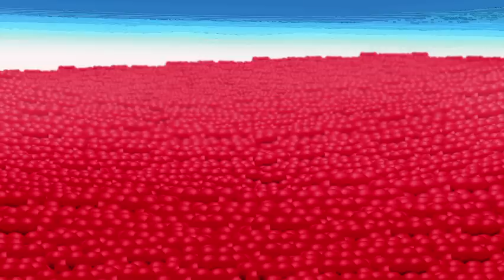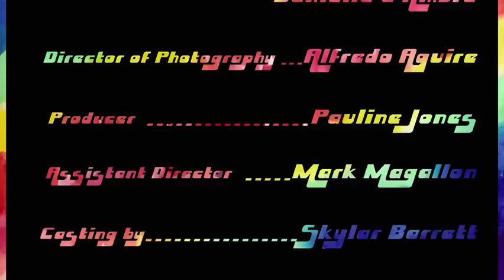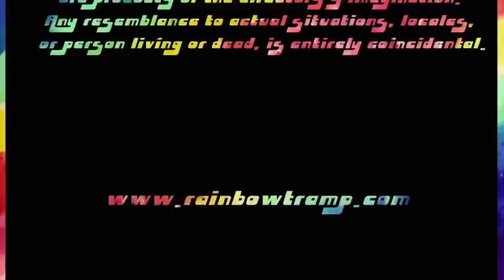Rainbow Tramp : The Movie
An extended version of this twisted rainbow tail.
A homeless man takes an epic journey across a rainbow. As he is traveling on the rainbow, he goes into color-coded lands each representing the 7 deadly sins: Lust, Gluttony, Greed, Envy, Sloth, Pride and Vanity. He realizes these acts were the cause of his homelessness and he must rectify them in order to get back home.